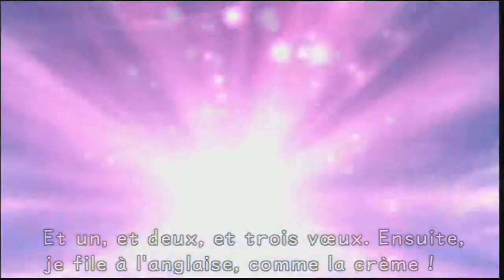Kingdom Hearts - Let's Play FR #09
On se retrouve pour la suite du let's play sur Kingdom Hearts ! J'espère que ce let's play vous plait et que vous allez continuer a suivre les épisodes a venir ! :)